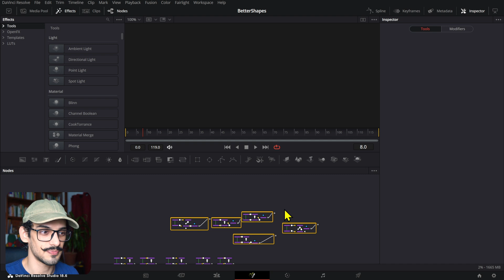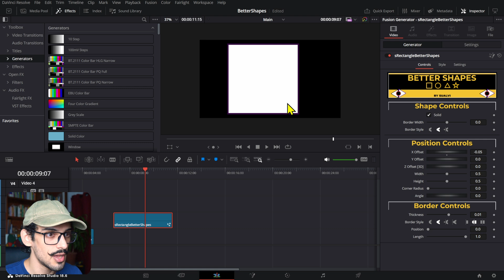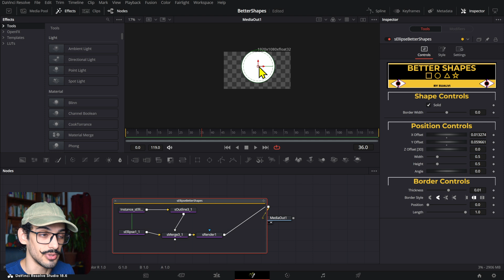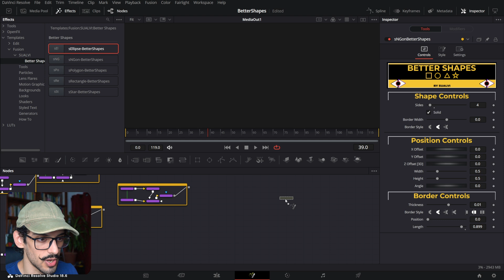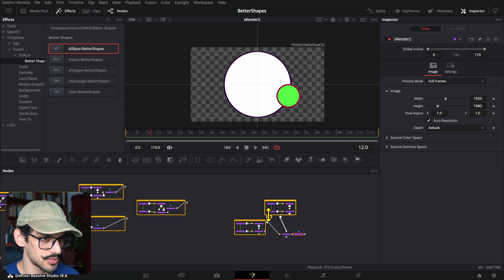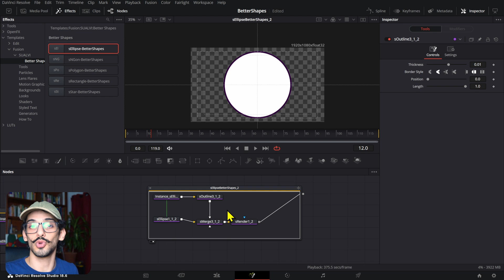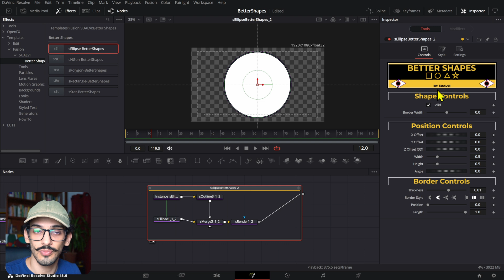MAKE Fusion Shapes 10X more EFFICIENT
A new FREE Shapes Toolkit I've put together.

If you have watched the previous fish animation tutorial, you might have noticed how complex it was to create so many different shape elements, I created BetterShapes to make this process a bit smoother.

Or on the SUALVI store.

00:00 Creating a motion graphics animation in DaVinci Resolve